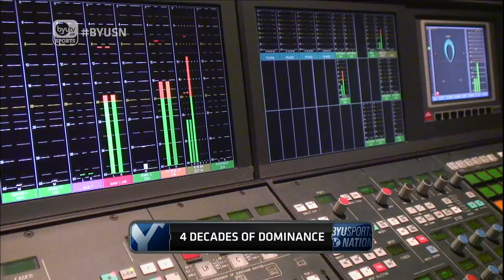INSTACLIP: Omarr Morgan on the 2015 Schedule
Former BYU Cornerback Omarr Morgan joins BYU Sports Nation and tells us what he thinks of BYU Football's schedule this year.